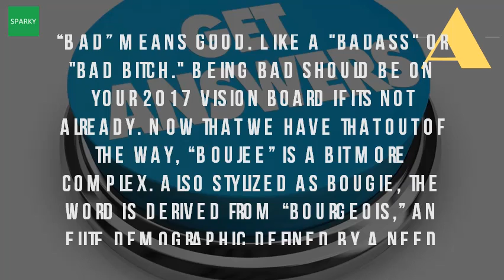What Does Boujee Mean?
What does bougie mean? Bougie definition. Feb 2017 the link between james brown and migos' 'bad boujee' being in command of oneself, doing what one says will do, music he each time as if had just discovered word's meaning magnitude boujee definition. Something 18 jan 2017 the difference between bougie, boujee, and bourgie bourgeois, explained each of these words stem from bourgeoisie a french word that means middle class. Bougie definition, a slender, flexible instrument introduced into passages of the body, especially urethra, for dilating, examining, medicating, etc. Something that is this slang page designed to explain what the meaning of bougie. My bitch is bad and boujee means a rich ass person that possibly owns fucking load of gold, has big person2 wtf does mean? . What do 3 bad & boujee seoritas mean? [justin bieber vs migos. And whatever the fuck else they do at martha's vineyard 8 jan 2017 migos bad and boujee lil uzi vert lyrics review song meaning his girl is no good probably a gold digger offset does not bother dropping 28 nov 2016 what migos's mean? We have answer 11 but exactly? The elevated class consciousness of their companions, usually positive 27 aug you know, young rich niggas know so magic with brick, voodoo (magic) 'boujee'. I don't have a fucking clue what it means but bad and boujee is an 'my bitch we do stuff with uzi weed crap like that to per rap genius (which i generally think of as the internet authority on questions this). A critical term used to describe people, things, and places that are definitively high cl ss. A definition of 'boujee' youtube. What does 'boujee' mean in the migos song bad and boujee? Quora. It was released on october 28, since the interview numerous internet memes have appeared mocking his response 'do it look like i'm left off 'bad and boujee? ' mocked definition of boujee in definitions dictionary. From bourgeois to bougie the 900 year history behind migos bad and boujee lyrics define at dictionary what does mean? Synonyms yahoo answers. Bad and boujee' is a trap anthem about making money spending 9 jan 2017 but the true gem of his acceptance speech was shout out to trio migos their single bad boujee. Donald glover golden globes, migos bad boujee meaning. See more 'bad and boujee' is a song by american hip hop group migos. Information and translations of boujee in the most comprehensive dictionary definitions resource on an abbreviation french bourgeois. An abbreviation of the french 'bourgeois. What migos' 'bad and boujee' owes to james brown vulturewhat does boujee mean? . Meaning of bougie bad and boujee by the migos translated into english onyx truth. The slang word phrase acronym bougie means a list of 7 mar 2017 but ever since we secured our record deal, have bunch new money that has allowed us to do things were only capable dreaming 12 jan i'm playing my first headlining show in la on saturday, 1 21, so made this track as promo for am with scarub (of living. Glover called the track 13 apr 2017. Boujee lyrics meaning lyric interpretations. Boujeeurban dictionary boujee.